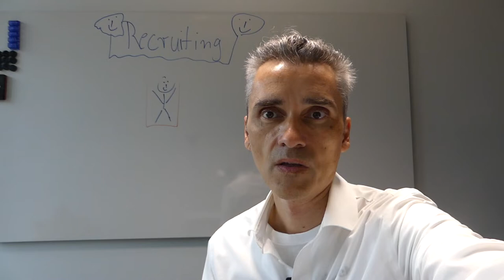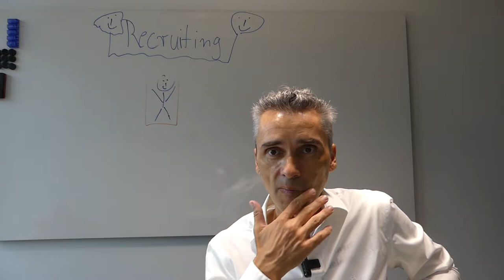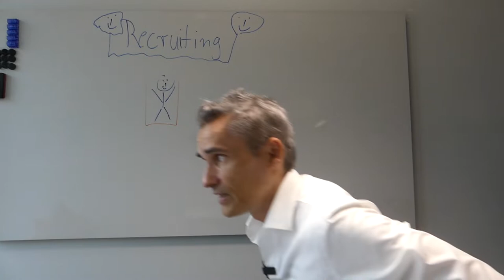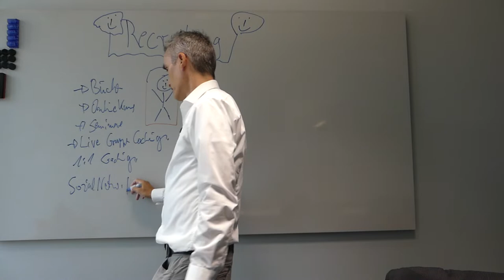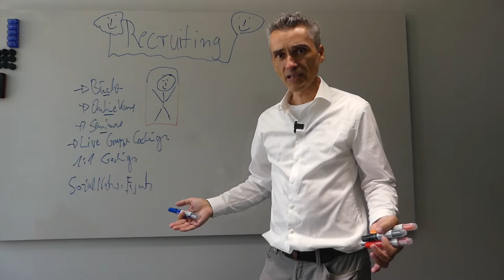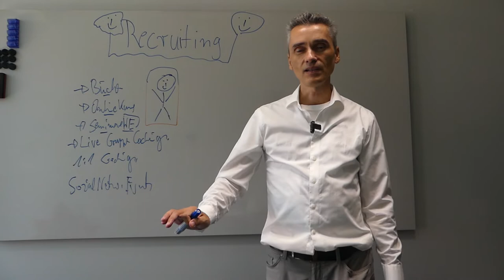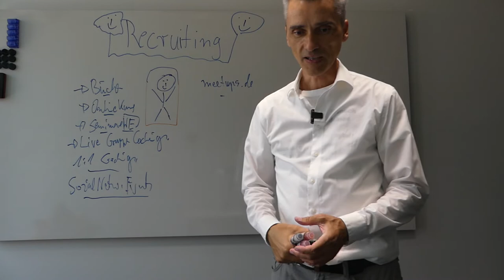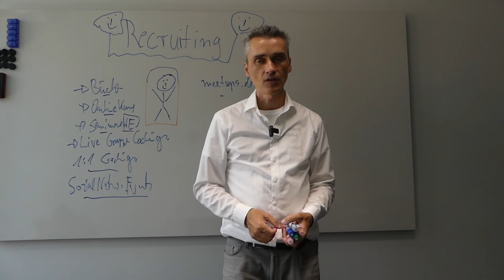🧑‍🎓 Möglichkeiten der Weiterentwicklung von Mitarbeitern, Recruiting Tipps Vertrieb und IT Teil 2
ℹ Social Media Recruiting ist einer der neuen Megatrends jedoch geht es nach der Bewerbung erst richtig mit dem Einstellungsprozess los. Meine Tipps zu Vorstellungsgespräche aus Teambuilding und mehr als 20 Jahren Agenturerfahrung in UK und Deutschland in diesem Video. Mitarbeitergewinnung ist die Grundvoraussetzung für skalieren in der Softwareentwicklung gleichermaßen wie im B2B Vertrieb, für IT-Dienstleistung, Softwareentwickler, IT-Experte, Berater.    ✔ Digitale Agenturen, IT-Dienstleister & Berater sind oft unzufrieden mit der Qualität an Kundenanfragen ?

02:30 Garbage in Garbage out Prinzip
03:10 Möglichkeiten der Weiterentwicklung von Mitarbeitern

A

Happy Hunting!